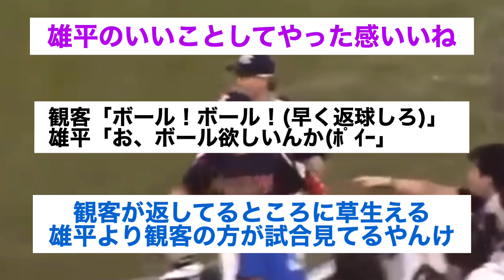【爆笑】ヤクルト山田がエラーしたボールを雄平が観客にプレゼントしてしまうｗｗ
過去に話題となったプロ野球の時事ネタ等を紹介しています。